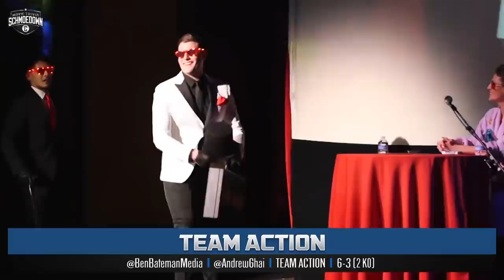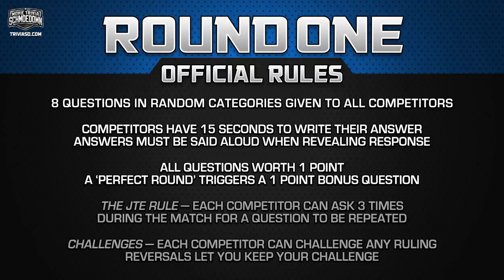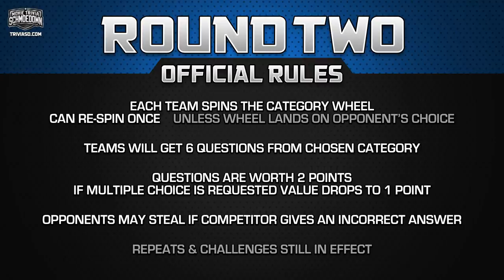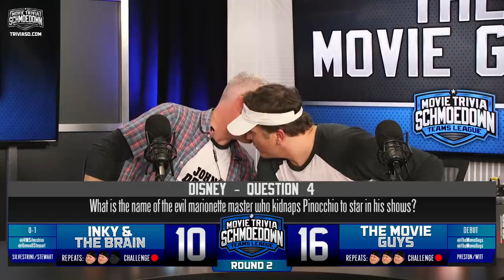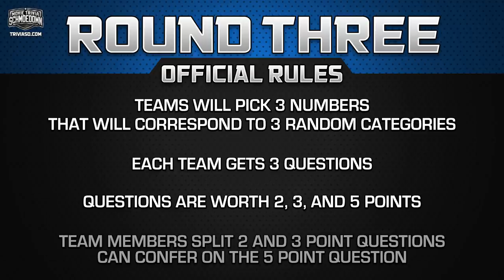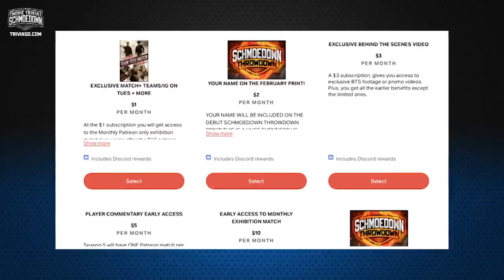Inky and the Brain VS The Movie Guys - Movie Trivia Schmoedown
It's time for the Movie Trivia Schmoedown! On today's team match, Anarchy-created Inky and the Brain (Devon Stewart and Rachel Silvestrini) face off against newcomers The Movie Guys (Paul Preston and Adam Witt). Will Inky and the Brain pull out a win over the self-assured newbies? Or will The Movie Guys make a name for themselves in their debut? Find out in this three-round trivia competition. Let's get ready to Schmoedown!

FOR THE LATEST SCHMOEDOWN NEWS